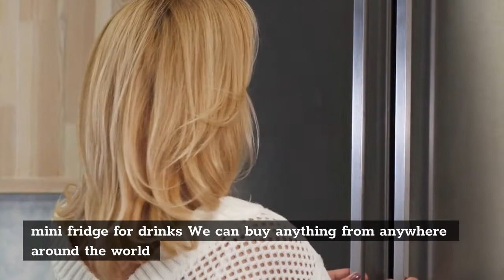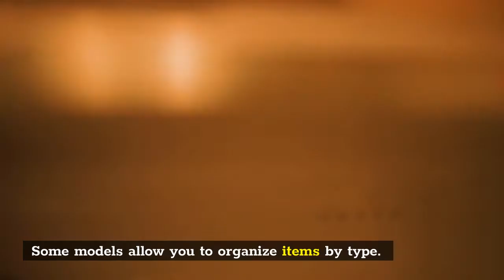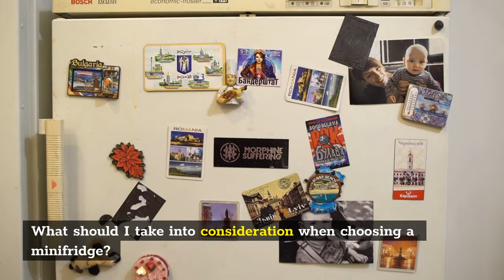What To Put In Your Mini Fridge Drinks? Amazing 7 Things That You Need To Know About This Fridge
What to put in your mini fridge? A beverage refrigerator or mini fridge for drink is a specialized appliance that’s specifically designed to chill a variety of drinks, including soda, beer, and wine.